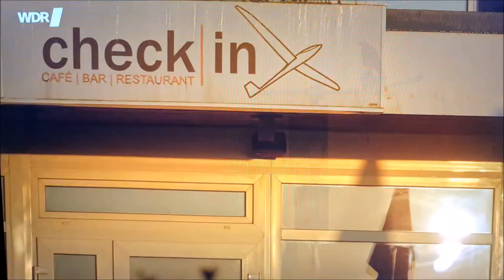Der größte Segelflugplatz der Welt Oerlinghausen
My Airplane at sunrise
Mein Flugzeug bei Sonnenaufgang in der ARD Mediathek: